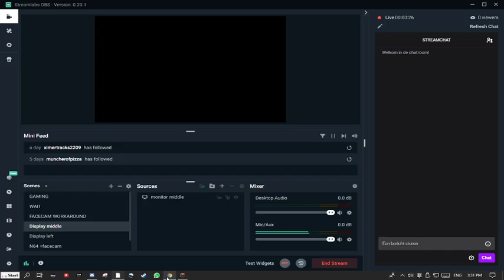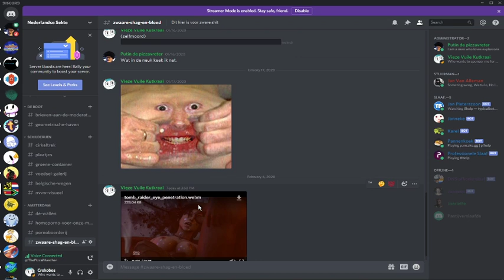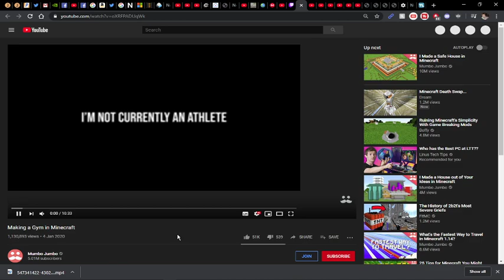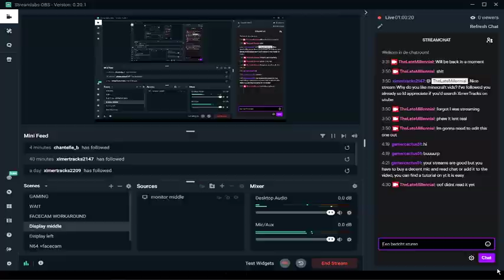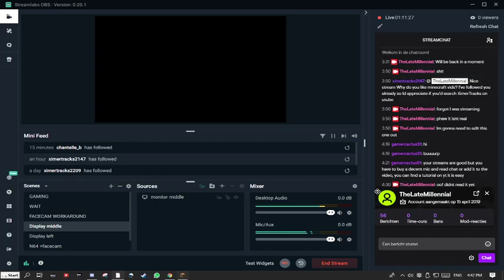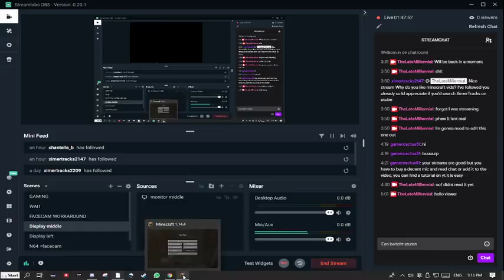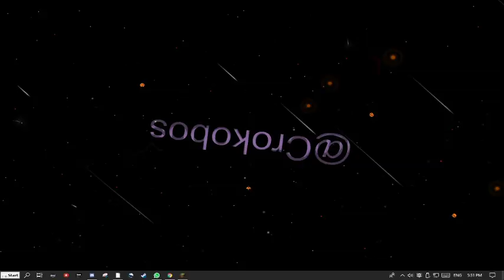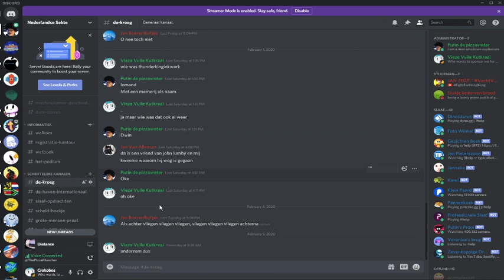MC Ft. The Pizza Muncher 3